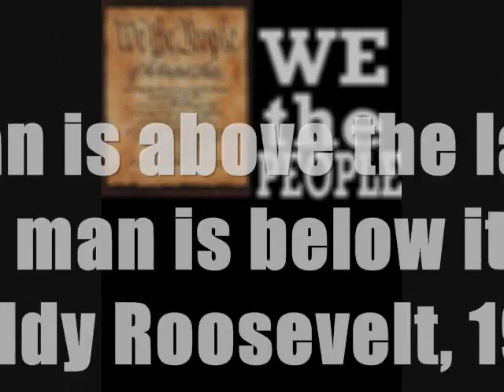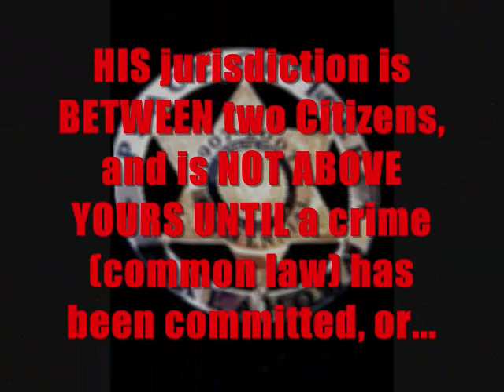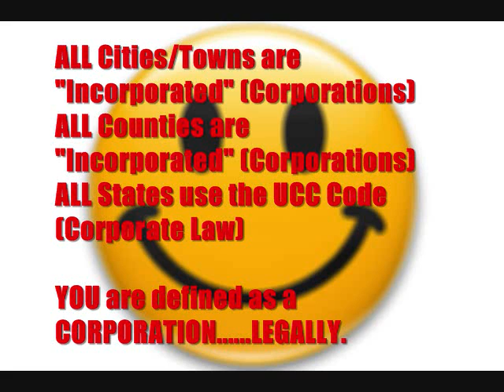Mr. Possum "Officer" of the Law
Mr. Possum explains the basics of "Officers" of the Law.
Which "law"? YOU be the judge of that.